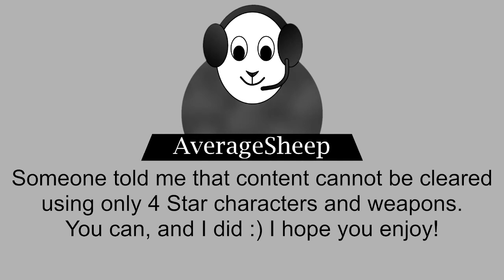Genshin Impact Trounce Domain: End of the Oneiric Euthymia - 4 Star Challenge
Food and Potions: Healing and revival food only
Team: Ningguang (Geo, L76, C5), Beidou (Electro, L65, C6), Xingqiu (Hydro, L65, C6), Bennett (Pyro, L70, C3)

Tips and Info: Sorry for the random map, no idea what I was trying to do. You definitely need an Electro character for this, I'd also recommend a shielder or healer - as this is a new domain I've not done this one more than a few times and mostly in Co-Op with my main team.

Please Note: I am not a content creator and these are not perfect runs - they are very average at best. I have been playing Genshin for over 8 months so my DPS characters are well built with good Artifacts, but most of my supports are low investment. I stream most days on Twitch, you're more than welcome to come and watch me fail in real time :P